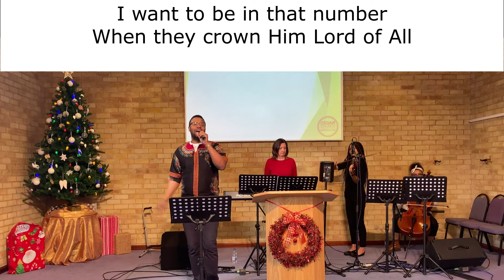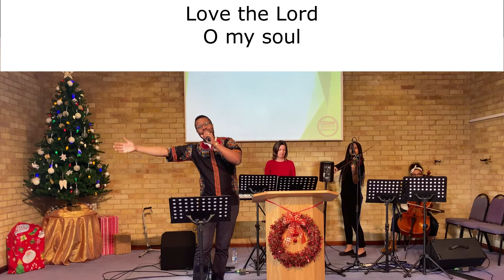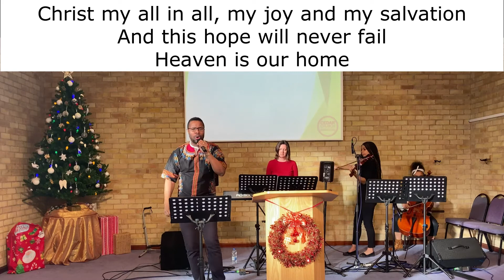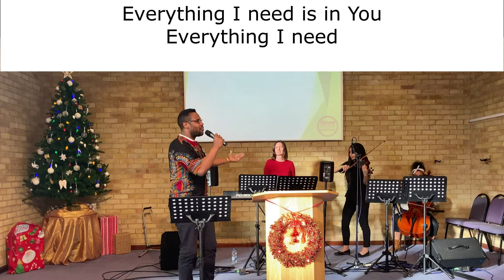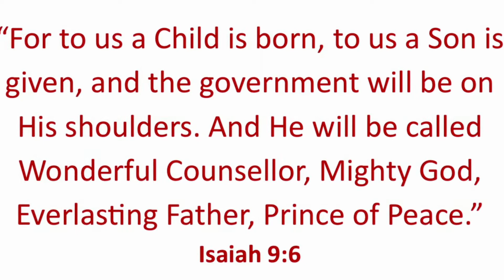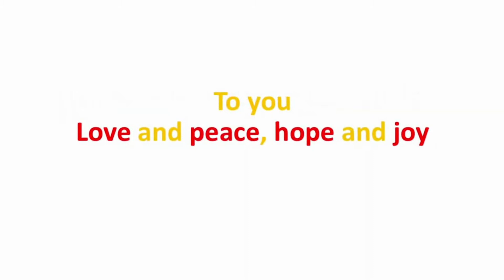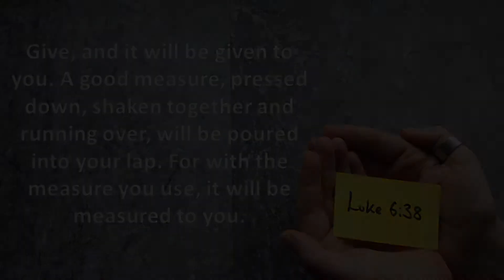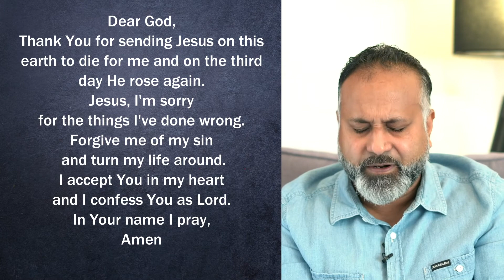Cedar Church, Birmingham Online Service - 29/11/2020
Bank: Barclays Bank UK PLC
Account Name: CEDARCHURCHATLAMBETHROAD
Sort Code: 20-85-13
Account No: 33575829
SWIFTBIC: BUKBGB22
IBAN: GB92 BUKB 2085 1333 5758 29

Registered Office: 1 Churchill Place, London E14 5HP

OUR ADDRESS
Cedar Church
Lambeth Road
Kingstanding
Birmingham
B44 9NR

(Please leave a message)

Time Stamps:

00:04 - Welcome, Praise & Worship
12:30 - Lead The Read - Ephesians 3:14-21
13:49 - 2U+U Release
18:52 - Dream Young Dream Big
19:46 - Challenge
20:44 - Notices & Offering/Donations
22:35 - Guest Speaker: Chip Kawalsingh
52:58 - Turn Your Eyes Upon Jesus

Amazon Music UK

Amazon Music USA

Music Licensing Permissions
Cedar Church CCLI Licence #831962

Song Copyright Details
1) O When The Saints Go Marching In
Words & Music by Luther G. Presley
Additional Words for Chorus 3 by Andrew Kisumba / Cedar Church, Birmingham
2) O My Soul (Praise His Holy Name)
Words & Music by Family Kisumba / Cedar Church, Birmingham
3) Christ Is Enough
Words & Music by Reuben Morgan & Jonas Myrin
4) O Come All Ye Faithful (Adeste Fideles)
(C. Frederick Oakeley/John Francis Wade/William Henry Monk)
5) Given Me So Much
Words & Music by Andrew Kisumba / Cedar Church, Birmingham
6) 2U+U
7) I Can Know The Bible
8) Singstanding
9) Turn Your Eyes Upon Jesus
Words and Music by Helen H. Lemmel
© Words: 1922 New Spring | Music: 1922 New Spring (Public Domain)
Additional Words for Chorus 2 by Andrew Kisumba / Cedar Church, Birmingham

Welcome Screen Music
Love Is Good (Horizon 2020)
Words & Music by Andrew S. Kisumba / Cedar Church Birmingham
Taken from the album ‘Love, Hope & Glory (On The Horizon)’
By Friends of Cedar Church